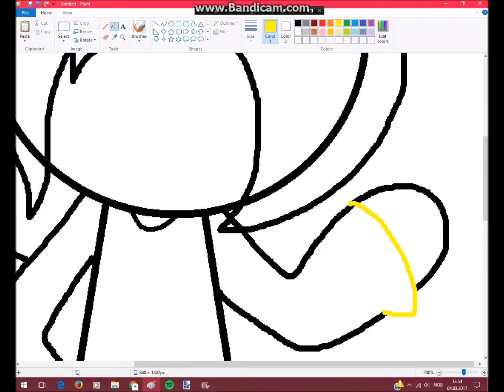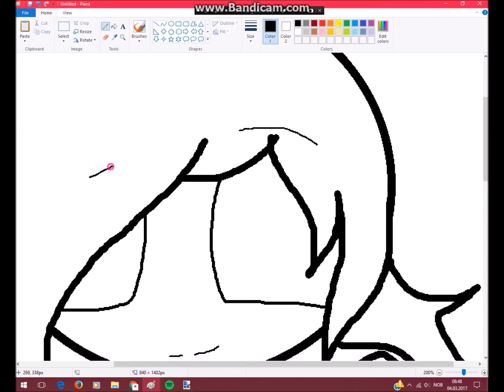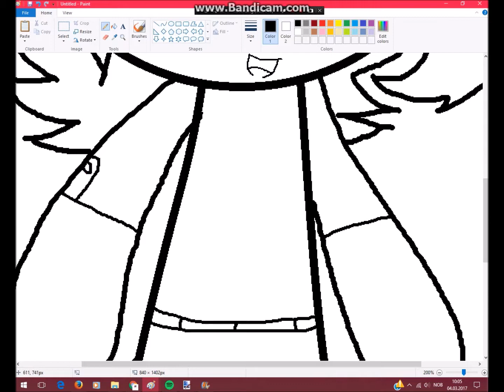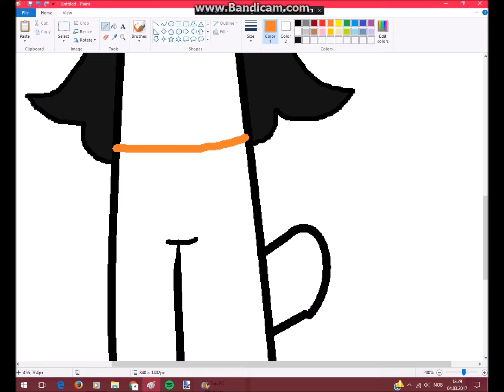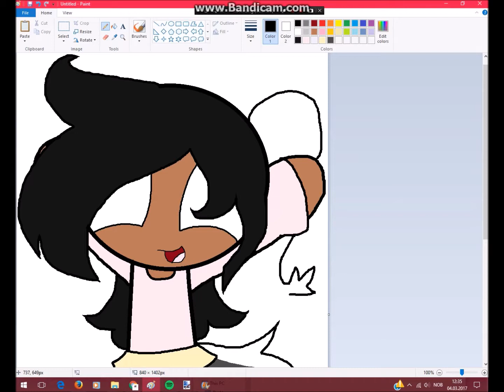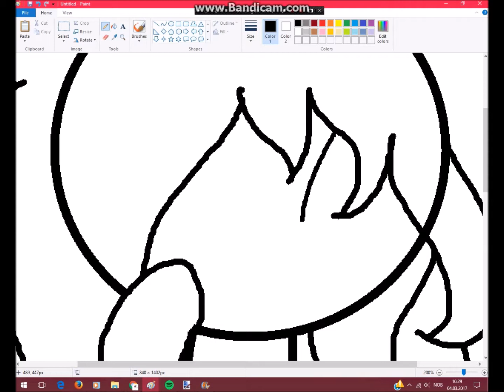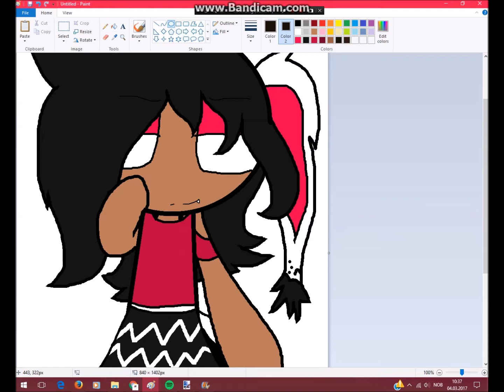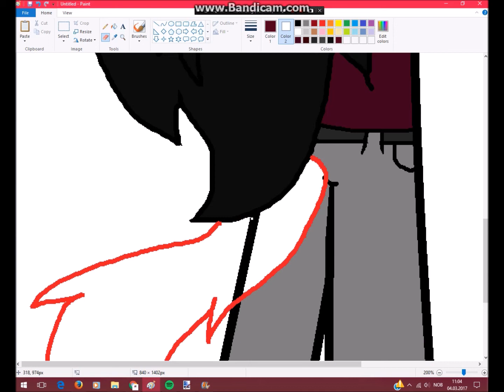PPG/speedpaint all of me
alexus me
alex genderbender
alexres 2dimention genderbender
alexis 2dimenition me
alexrose 3 dimention
and alexro 3dimention gendergender

idk what names the start with 'alex' sorry QwQ
Follow Me
•,¸,.·´Paint Programs`·.,¸,•
Paint
Gimp (often)
Pixlr
Paint.net
sumo (often)
monkey website (often)

17 years old no joke